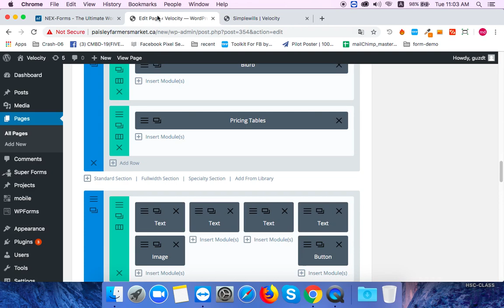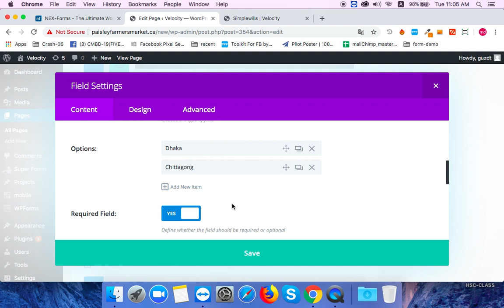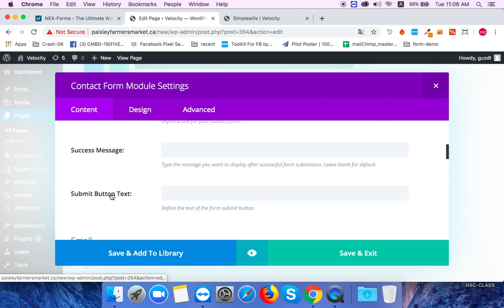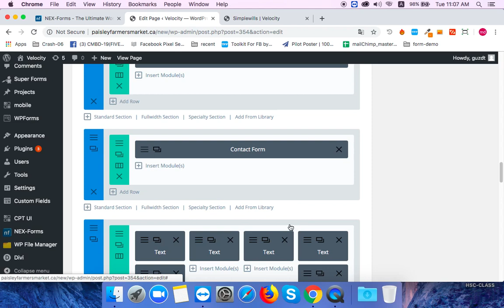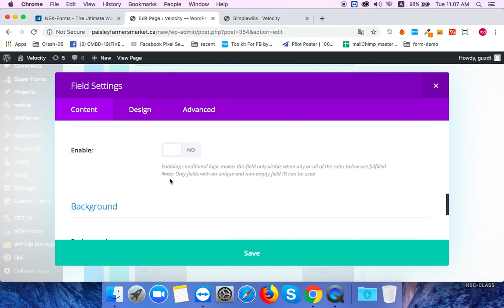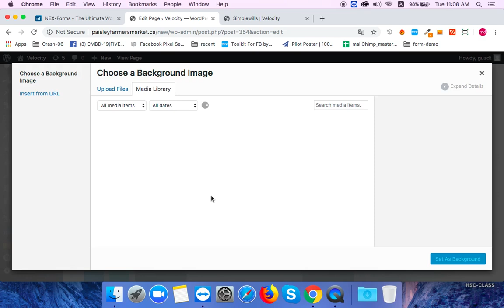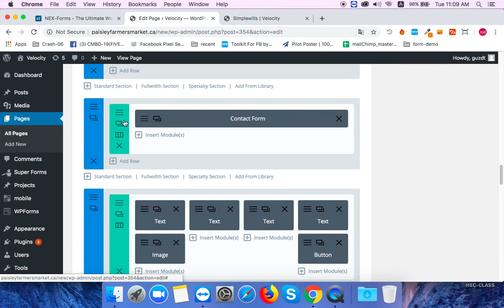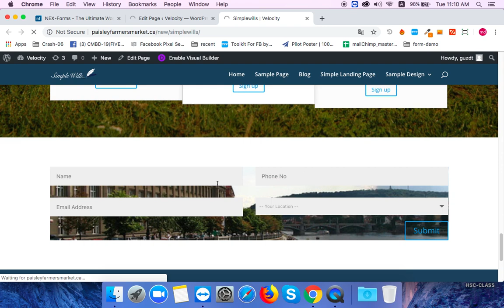Make Divi contact form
I will show how to Make Divi contact form